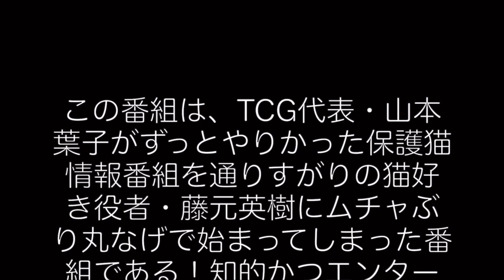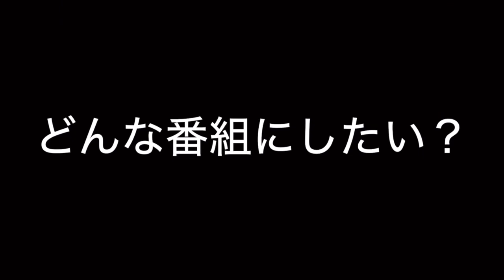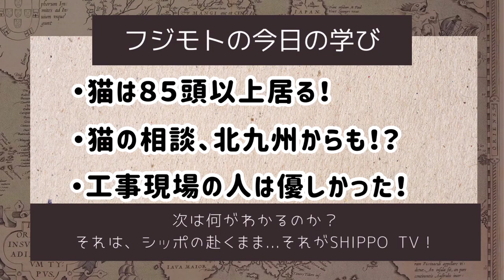猫はどこからやってくる？【ShippoTV 保護猫情報番組vol.1】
この番組は、東京キャットガーディアン代表 山本葉子がずっとやりたかった保護猫情報番組を通りすがりの猫好き役者 藤元英樹にムチャぶり丸投げで始まってしまった番組である！
知的かつエンターテイメントな感じになっていったらいいなあという希望を胸にお送りします！

動画のご視聴による収益は保護猫のために使われます。

00:05 オープニングキャット
00:25 第一回　猫はどこからやってくる？スタート！
01:05　どんな番組にしたい？　シェルター様子やバックやヤードなどをご紹介したい！
01:40　猫はいま何頭いるの？
02:11 猫はどこから来るの？　県外・北九州からも！？
03:08 保健所からもお引き受け
05:46 〜休憩・オープニングキャットの頭でっかちくん〜
05:53 印象に残ってる受け入れエピソード
07:48  〜休憩・頭でっかちくん〜
08:00 終わりに
08:39 フジモトの今日の学び
08:49 番組のこれから
09:21 今週の卒業おめでとう！〜譲渡された猫たち〜

東京キャットガーディアンではただいまボランティアさんを募集しております。

お買い物でレスキュー・ShippoTV通販はコチラ

楽天市場にも出店中！楽天ポイントが使える・たまる！

Tポイントが使える・たまる！ShippoTV通販部Yahooショッピング店

Tポイントで寄付ができる！
Yahoo! JAPANネット募金

ねこのゆめ～成猫のお引き取りと再譲渡事業～

ＮＰＯ法人「東京キャットガーディアン」は、日本で初の保護猫カフェを運営し、東京都豊島区のアニマルシェルターを拠点に動物愛護活動等を行っています。
このYouTubeチャンネルでは保護猫の里親になりたい方や、保護猫活動にご関心がある方に向けて動画を配信しています。
かわいい猫動画を見て当団体の活動をご支援頂けたら幸いです。

猫とふれあえるＪＲ山手線・大塚駅から徒歩３分の保護猫カフェ「スカイシェルター」にも是非足をお運びください。

TGC (Tokyo Cat Guardian) is an animal welfare group in Japan.

Please donate us for medical care, foods and supplies for the cats / kittens we have rescued.